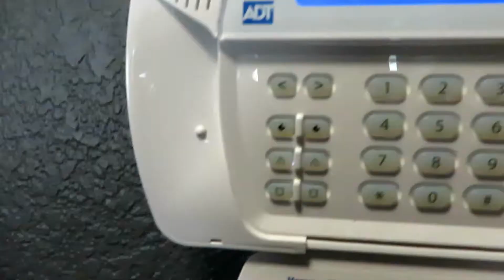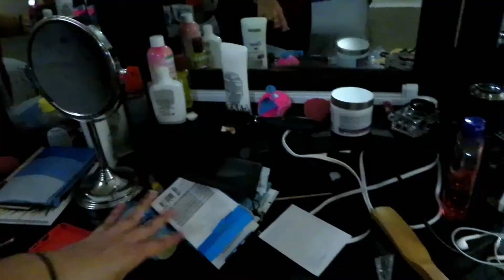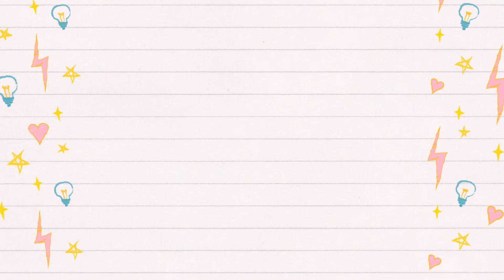#38 INFLABLES GIGANTES | MI ESPACIO PARA GRABAR VIDEOS PARA YOUTUBE | VeroniiK Ruz Vlogs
Hola, en ese vlog les traigo un poquito de lo qué hicimos.
Fuimos a un lugar dónde tienen inflables gigantes, los niños la pasaron muy bien, también acondicioné un espació en mi cuarto para grabar video para YouTube, con buena luz para los videos, esperemos jajaja

Esperó qué les guste, recuerden qué cada video qué hago lo hago con mucho amor.